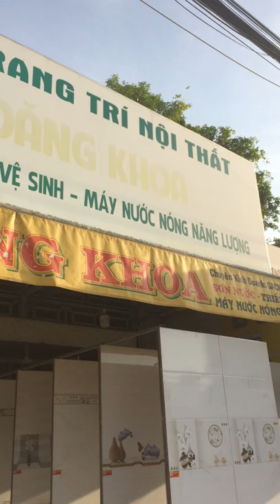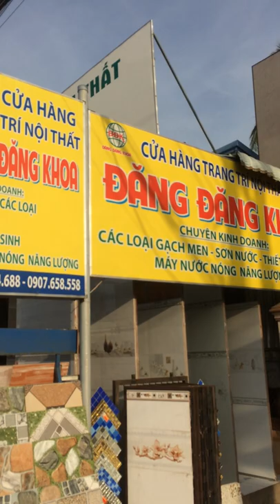Phong Cách Gạch Men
Quay gần tới đen xanh đỏ quẹo vào Chợ Châu Thành
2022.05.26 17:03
Phàm vi công cộng